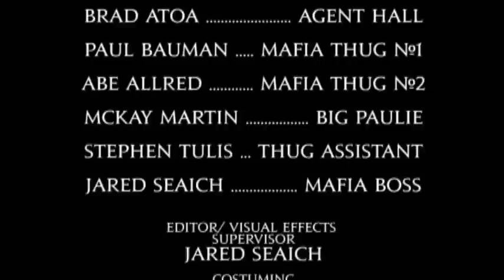The Bounty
Russian Mafia must hire help to eliminate a CIA operative who has infiltrated their operations.